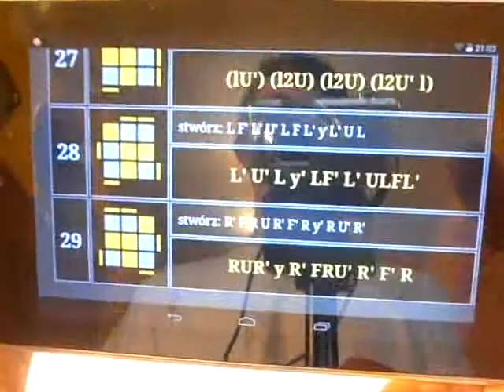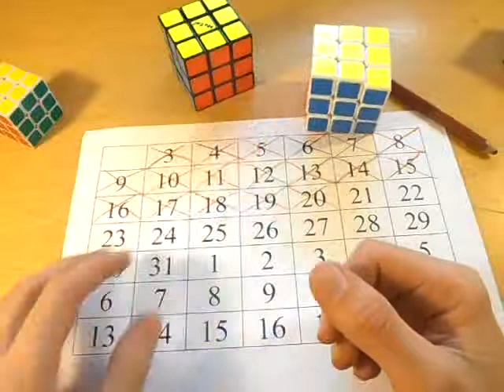OLL-e z Metalem odc.19